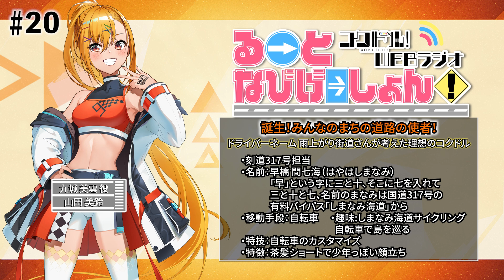コクドル！「るーとなびげーしょん！」第20回（山田美鈴）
★今回の配信について
YouTubeにて隔週第2、第4木曜日21:00から配信中のコクドル！WEBラジオ「るーとなびげーしょん！」第20回配信。

今回の配信は九城美雲役 山田美鈴さん2回目のご担当回！
ドラマパートは美雲ちゃんの意外な一面が明らかになるお話…。
本編では山田さんの幼いころの意外な一面も明らかになります…！

★「るーとなびげーしょん！」とは
各国道沿線の特色や地域性を性格や衣装などの個性に盛り込んだキャラクターたちによる、道路・交通に特化したプロジェクト「コクドル！」の冠WEBラジオ番組。

コクドル1号 橋本一路晴役 内山悠里菜さん、コクドル3号 三門 司役 青山吉能さん、コクドル4号 四ノ森葵央役 荒井瑠里さん、コクドル9号 九城美雲役 山田美鈴さんが毎回入れ替わりでパーソナリティーを務め、番組オリジナル企画や全国各地の国道沿いの旬な情報と共に、コクドル！の最新情報をお届けします♪

★「るーとなびげーしょん！」配信情報
生放送 | 隔週第2、第4木曜日21:00 ※収録音源
アーカイブ配信 | 放送翌日金曜日12:00ごろ
出演 | 内山悠里菜（橋本一路晴役） / 青山吉能（三門 司役） / 荒井瑠里（四ノ森葵央役） / 山田美鈴（九城美雲役） ※回ごとに入れ替わり
番組推奨ハッシュタグ